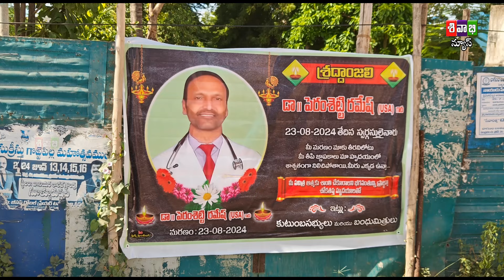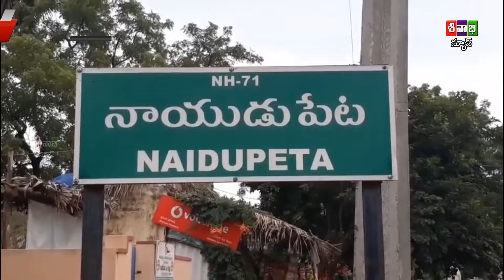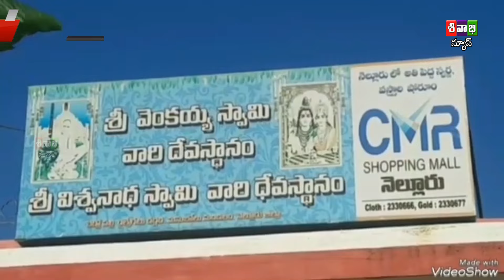Sivabhi News As On 25 August 2024 Bulletin 1